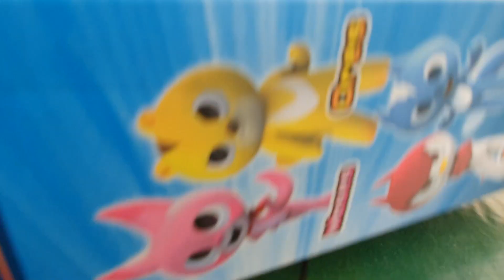Unboxing Mainan Mini Force X bersama Rafa dan Rayyan